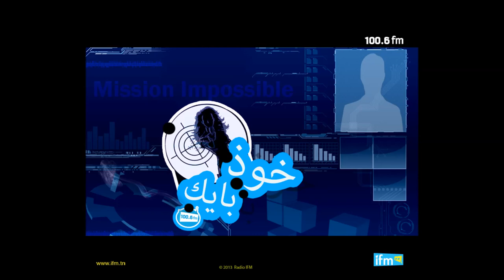5oud Bayek-Mohamed Hechmi Hamdi-